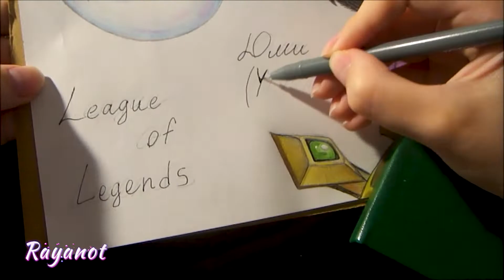Bewitching Yuumi Halloween 2021 - League of Legends SpeedArt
I draw Bewitching Yuumi Halloween 2021 with pencils, pens and markers.
You will see the process of sketching, coloring and the final result.
More interesting League of Legends Art - Playlists in the description ;3
📌 Thank you very much for watching and liking! :)
Timecode:
00:00 - The process of sketching Bewitching Yuumi.
01:09 - The process of coloring Bewitching Yuumi.
06:08 - The final result of Bewitching Yuumi.
✔ First of all, drawing popular characters from different games, anime industry and cartoons
✔ I often like to draw characters from League of Legends / League of Legends
✔ Content related to dolls in the genre of Stop Motion / Stop Motion
Thanks to my creativity, you can learn something new in art, escape from the hustle and bustle, delight your eyes with new colors and, perhaps, learn something in drawing :)
📌 Short description of the theme of the drawing
A magical cat from Bandle City Crest Bandle City, Yuumi Yuumi was once the familiar of a yordle enchantress, Norra. When her master mysteriously disappeared, Yuumi became the Keeper of Norra's sentient Book of Thresholds Book of Thresholds, traveling through portals in its pages to search for her. Yearning for affection, Yuumi seeks friendly companions to partner with on her journey, protecting them with luminous shields and fierce resolve. While Book strives to keep her on task, Yuumi is often drawn to worldly comforts, such as naps and fish. In the end, however, she always returns to her quest to find her friend.